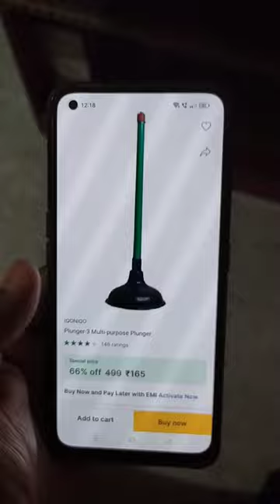flipkart Drain plunger for cleaning blocked drain pipe in Rs-80 & spring sink hole cleaner Rs-100